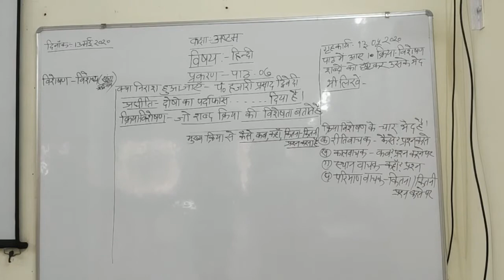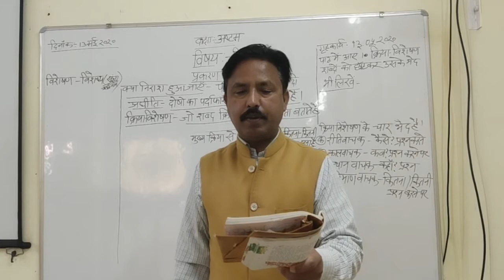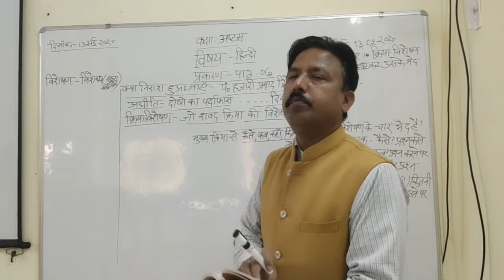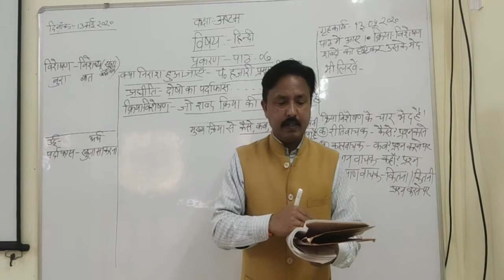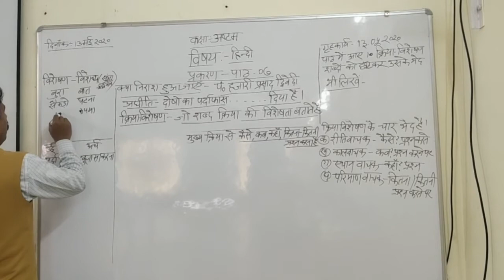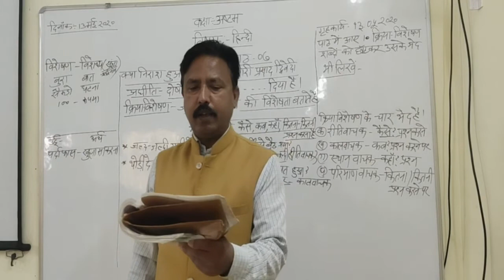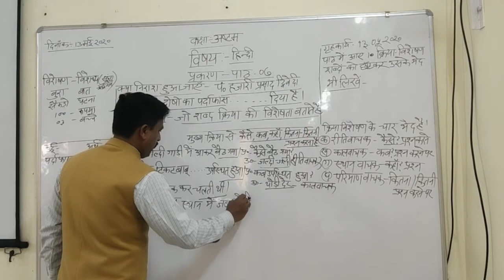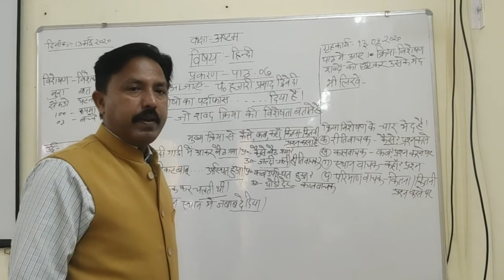हिंदी साहित्य कक्षा ८ क्या निराश हुआ जाय भाग ३